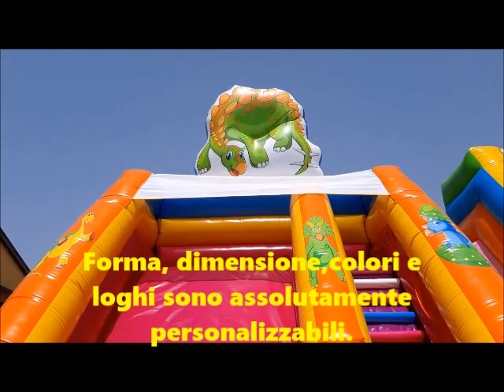Parco Acquatico Gonfiabile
Da oltre trent'anni, progettiamo e realizziamo in tutto il mondo Parchi acquatici Gonfiabili, Piscine Gonfiabili con Barchette, Scivoli Acquatici, Water Ball, Giochi acquatici per piscina, attrazioni e giostre gonfiabili per Luna-park, Resort, Lidi e Stabilimenti balneari, Villaggi turistici e per tutti quei luoghi destinati al divertimento di grandi e piccini.

Tutti i nostri Parchi Acquatici Gonfiabili sono composti da attrazioni gonfiabili collegate l'una all’altra che permettono di effettuare un percorso su piattaforme galleggianti.

All’interno del percorso si possono trovare arrampicate, passerelle, scivoli e trampolini.

Tutti i Parchi Acquatici Gonfiabili sono una attrazione unica e sicura capace di offrire un divertimento assicurato perché realizzati con i migliori materiali made in Italy. Oltre al divertimento, hanno un grandissimo impatto visivo perché realizzati con colori accesi che fanno si che nel mare risaltino facendone anche uno spettacolo per gli occhi.

I nostri giochi gonfiabili acquatici sono realizzati con materiali esclusivamente italiani con marcatura CE, con PVC B spalmato di 650 gr. antistrappo, resistente ai raggi UV, alla salsedine e ignifugo, con cuciture quadruple e cinghie di rinforzo con colori indelebili resistenti agli agenti atmosferici , anelli di ancoraggio, maniglie di ripiegamento.

Realizziamo e progettiamo parchi acquatici galleggianti modulabili ed espansibili.

Forma, dimensione, attività, colori e loghi del parco sono assolutamente personalizzabili.

‍Contatti
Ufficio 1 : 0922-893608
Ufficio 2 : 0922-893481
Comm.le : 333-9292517